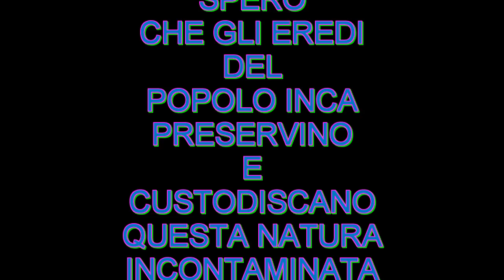BOLIVIA: SALARES DE UYUNI-LAGUNA VERDE E COLORADA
BOLIVIA DOVE LA NATURA ESPRIME FORZA E BELLEZZA